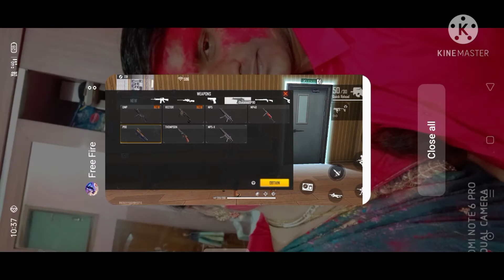training round tip and tricks|double guns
double p90 😱